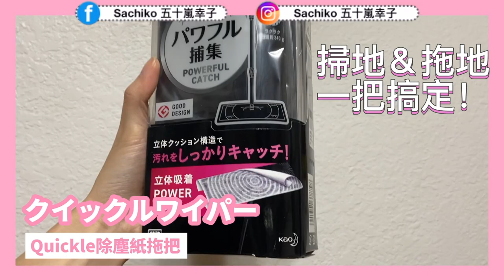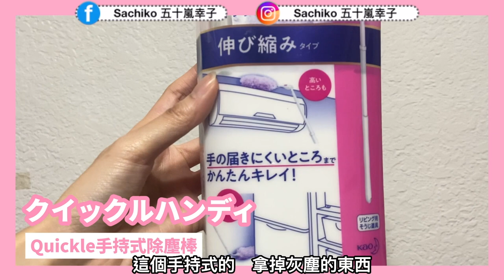過年打掃神器！日本Amazon排行第1超好用掃具3選！刷完竟然可以直接XXX!?｜Amazonランキング１位のお掃除道具3選レビュー！トイレに流せるブラシが良すぎた！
365天，跟著撒醬老師每天學日文「撒醬老師日文應用VIP頻道」

ーーーーーーー
🇯🇵文化推薦🇹🇼🌍